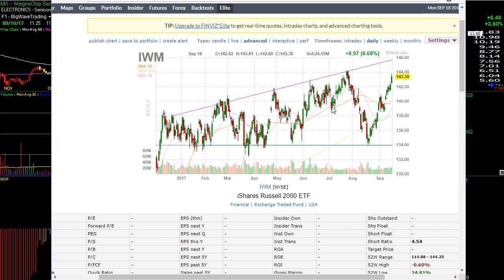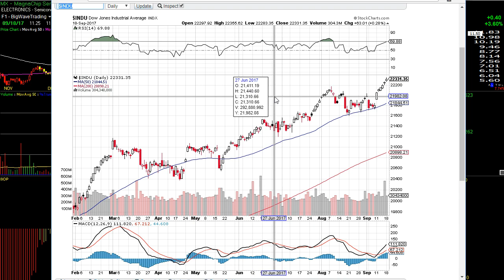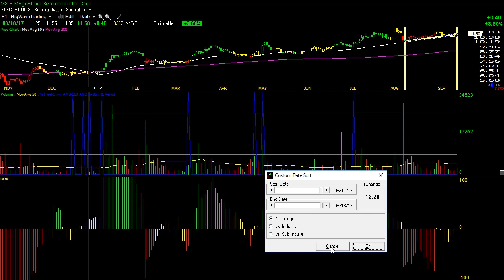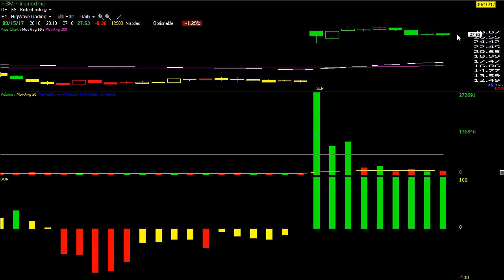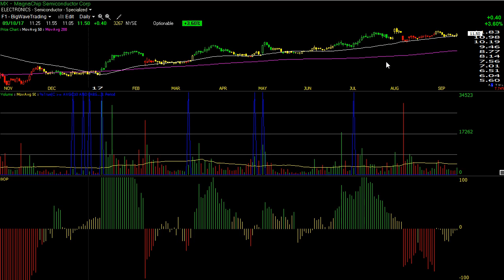Big Wave Trading Video Lesson - 9/18/17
New long positions for Tuesday's session.